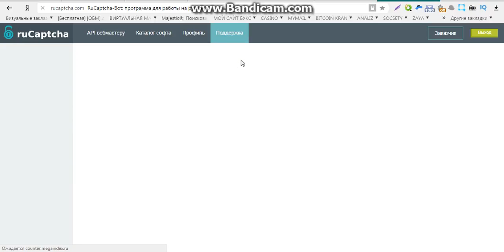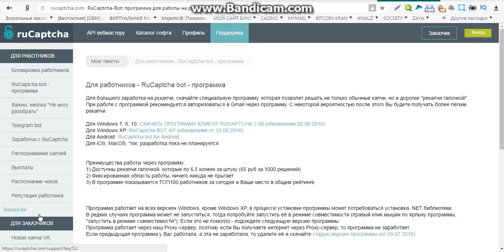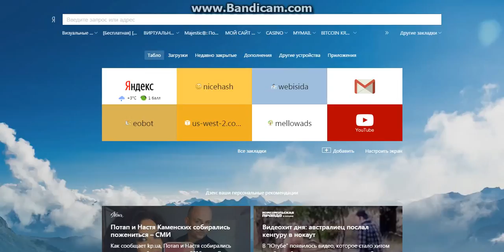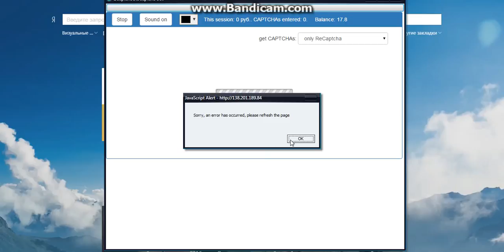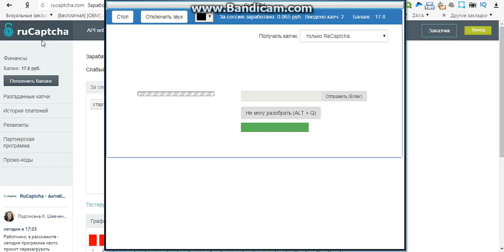ищу заработок без вложений